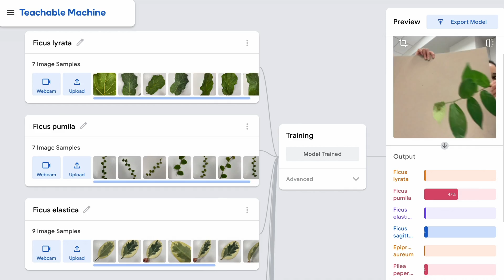Celebrating the AI experiments community | labs.google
labs.google is our home for Google’s AI tools and innovations. Take a dip into our fun world of experiments from the past season and experience the various ways people participate in our community—from discovering and learning to sharing and building.